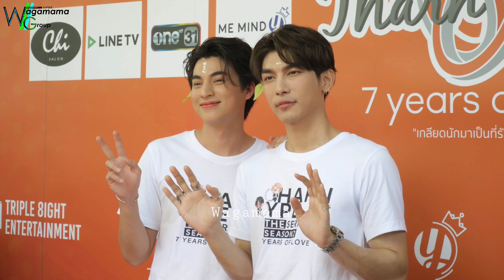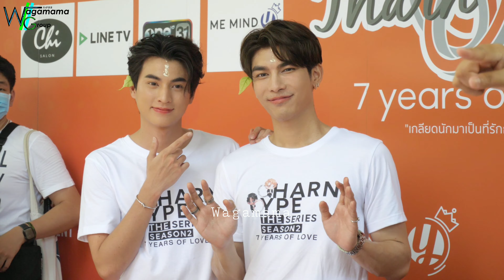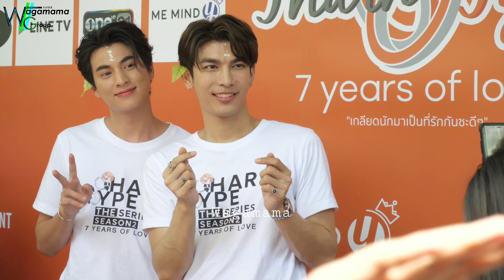Interviewบวงสรวงปิดซีรีส์ TharnTypeTheSeriesSS2 MewSuppasit GulfKanawut ☆Eng,Japanese&Chinese Sub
撮影終了崇拝式(無事撮影完了神様に感謝する式)。2020年 11月6日にOne31チャンネルとLineTV(ラインテレビ)で放送始まる。บรรยากาศบวงสรวงปิดซีรีส์ TharnTypeTheSeriesSS2 @MSuppasit @gulfkanawut MewSuppasit GulfKanawut มิวกลัฟ หวานใจมิวกลัฟ TharnTypeSS2บอกวันฉาย เริ่ม6พ.ย63ทางช่องOne31และLineTV

มี มายด์ วาย ร่วมกับ ทริปเปิลเอท เอนเตอร์เทนเมนท์ ถือฤกษ์ดีบวงสรวงปิดกล้องซีรีส์ TharnType The Series Season 2
ミーマイワイとトリプルエイトエンターテインメント一緒に共通して吉日にTharnType The Series Season 2の撮影終了崇拝式(無事撮影完了神様に感謝する式)が行われる。
หลังประสบความสําเร็จได้รับการตอบรับจากแฟนซีรีส์ TharnType The Series เป็นอย่างดี โด่งดังไปทั่วโลก การันตีความสําเร็จทั้งในประเทศไทยและต่างประเทศ พร้อมกวาดรางวัลคุณภาพมาแล้ว มากมาย ล่าสุด บริษัท มี มายด์ วายจํากัด ร่วมกับ บริษัท ทริปเปิลเอท เอนเตอร์เทนเมนท์ จํากัด ถือฤกษ์ดี 9.40 น.บวงสรวงปิดกล้องซีรีส์ TharnType The Series Season 2 นําทีมโดย คุณกอล์ฟ อัครนันท์ กัณณ์กิตตินันท์ และ คุณเมย์ อรวรรณ วิชญวรรณกุล สองผู้อํานวยการสร้าง ของ TharnType the Series Season 2 ผู้กํากับ ปิเก้-ภาสวุฒิ พร้อมด้วยนักแสดง มิว-ศุภศิษฎ์  กลัฟ-คณาวุฒิ  จา พชร  เฟิร์ส ฉลองรัฐ  ไฮด์-ศรุญสธร ไตเติล ธนธร  โบ๊ท ณภัทร  เจมส์ พัฒน์ ที่ตบเท้าร่วมงานบวงสรวง ณ สถาบันบัณฑิตพัฒนศิลป์
成功後、TharnType The Seriesのファンから好評で世界中で有名になった。タイと海外の両方で確実な成功した。最近、ミーマイワイCo.、Ltd。はトリプルエイトエンターテインメントと共通して、午前9時40分の吉日にTharnType The Series Season 2の撮影終了崇拝式(無事撮影完了神様に感謝する式)が行われる。二人のTharnTypethe Series Season2のクリエイティブディレクターはGolf Akkaranan　KankittinanとMay　Orwan　Wichayawankulsongだ。Pique-Pasawutはディレクターだ。俳優はMew-SupasitとGluff-Kanawut とJa-pachara First Chalongratと Hyde-Sarun Sathon とTai-Tanathorn とBoat Naphat とJames-Pat一緒にTharnType The Series Season 2の撮影終了崇拝式(無事撮影完了神様に感謝する式)のBunditpatanasilpaに出席した。
บรรยากาศในงานเรียกได้ว่าคึกคัก เปิดตัวด้วยเซ็ทนักแสดงนําอย่าง มิว-ศุภศิษฏ์ และ กลัฟคณาวุฒิ จับมือกันมา พร้อมด้วยคู่ จา พชร และ เฟิร์ส ฉลองรัฐ  ไฮด์-ศรุญสธร และ ไตเติ้ล ธนธร และ โบ๊ท ณภัทรเจมส์ พัฒน์ มาสร้างสีสันขยีความฟินเอาใจแฟนๆทําเอาสื่อมวลชนต่างรัวชัตเตอร์กัน แทบไม่ทัน หลังจากเข้าพิธีบวงสรวงเสร็จ งานนี้นักแสดงต่างเข้าไปหยิบของไหว้ ติดไม้ติดมือกลับบ้านเพื่อ ความมงคล พูดเลยว่า มูขนาดนี้ แถม TharnType The Series Season 2 ก็สนุกเข้มข้นครบรส เรตติ้งบัง แน่นอน ติดตามความสนุกครบรสนี้ได้เร็ว ๆ นี้ ทางหน้าจอ ช่อง ONE 31 และ LineTV ในปี 2563 อย่างแน่นอน
イベントの雰囲気は、主要な俳優のMew-SupasitとGlaf-Kanawutのセット、Ja-phachara、First-Charongrat、Hyde-Sarunsathorn、Title-Thanatorn、Boat-Naphat、James-Phatがファンを喜ばせるためにやって来てきた。式典終了後、パフォーマーは縁起のために供物を取りに家に帰った。TharnType The Series Season 2は楽しくていっぱい味わいがあり、間違いなく視聴率高いだ。
もちろん！2020年のONE 31とLineTVですぐに楽しんでください。